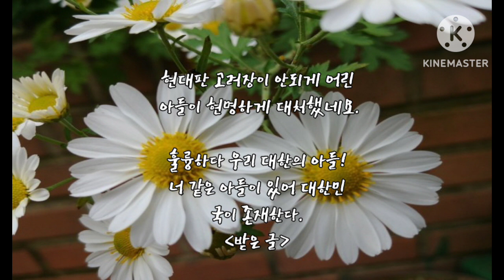아들의 일기장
현대판 고려장을 막은 아들의 일기장